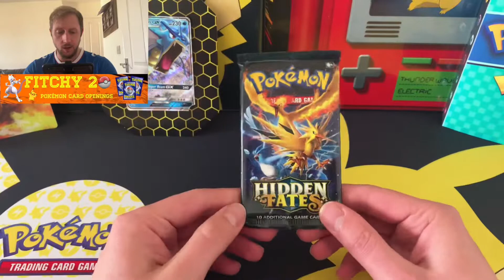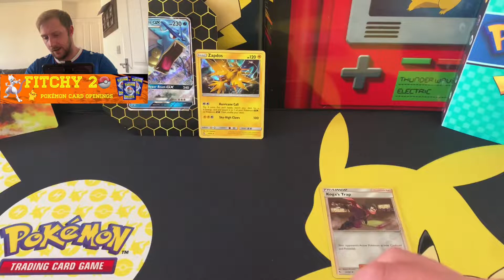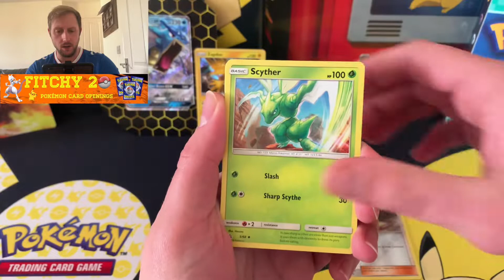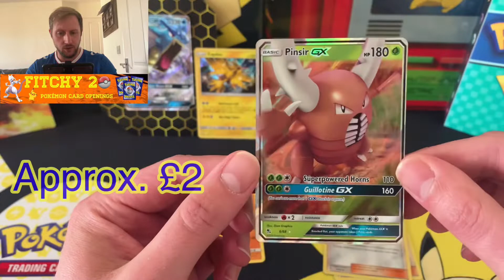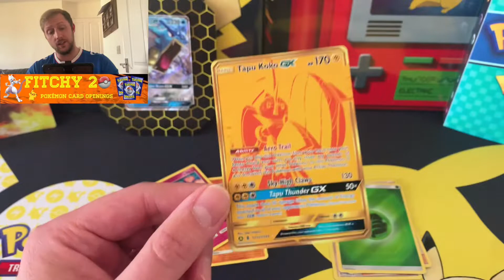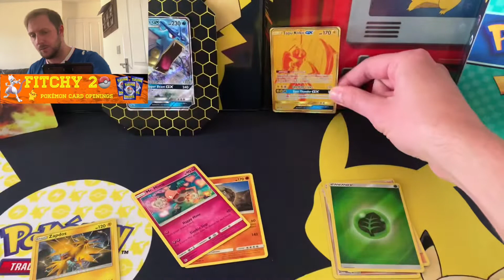Pokemon cards Hidden Fates tin pack opening *GOLD IS STRUCK*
Today we’re opening up a Pokemon Hidden Fates tin!! GOLD IS STRUCK!!

Here are some fellow PokéTubers that I recommend you check out and show your support to: